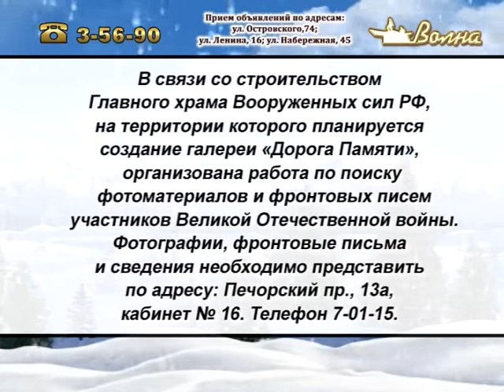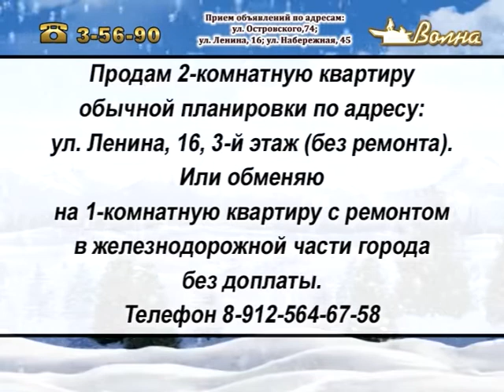Телегазета, ТРК «Волна-плюс», г. Печора, Ю , 23.02.20